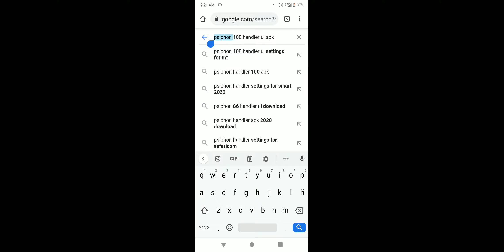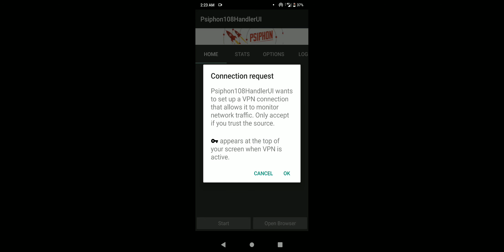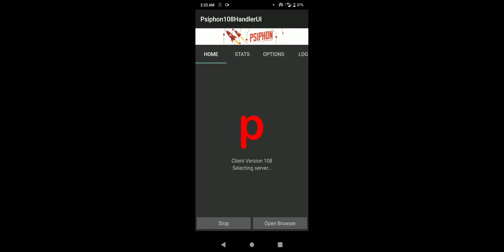HOW TO GET UNLIMITED MOBILE DATA ANYWHERE FREE!